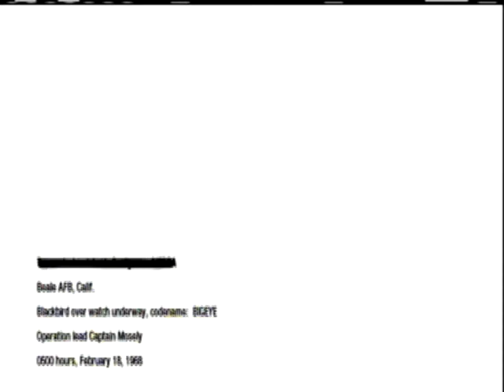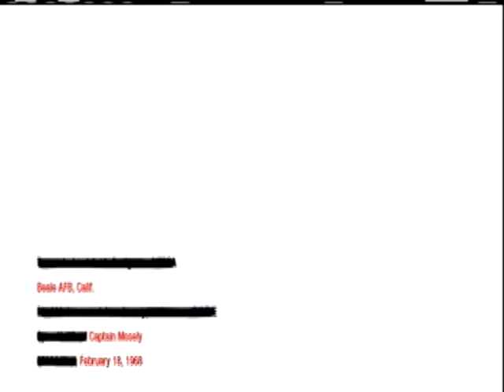Call Of Duty Black Ops walkthrough part 27